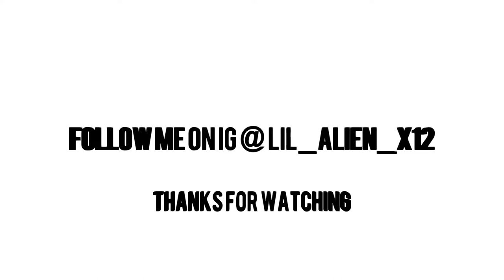Mr. Rod smith is back (sims4)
Mr rod and Ava are back!